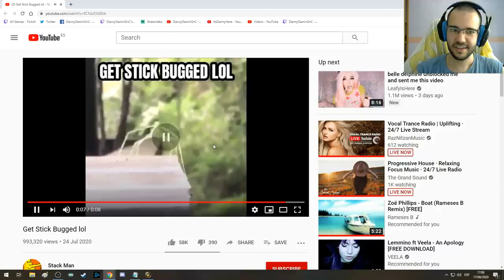HEMO vs DAGGER Spec? Both OWN | Rogue PvP WoW Classic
How about a mix of highlights with both specs :)